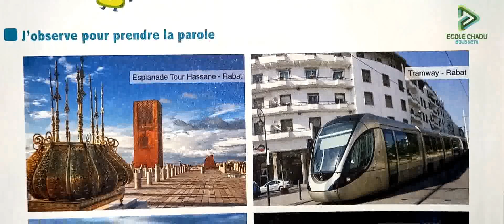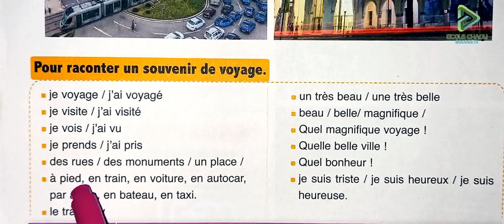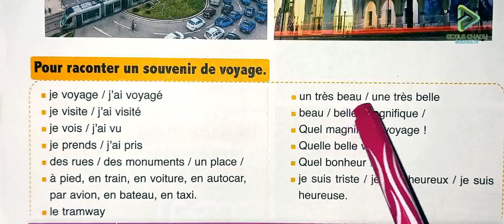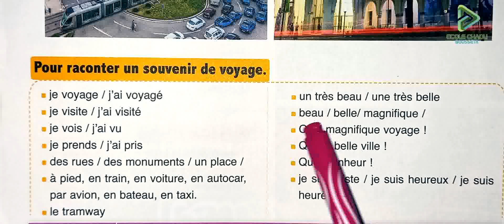3 aep l'oasis des mots page 163 activités orales raconter un souvenir de voyage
école chadli
_______________________________9_____________________________

_______________________________8_____________________________

_______________________________7_____________________________

_________________________6___________________________________

_____________________________5_______________________________

_____________________________4______________________________

_________________________________3___________________________

_________________________________2__________________________

3 aep l'oasis des mots page 163 activités orales raconter un souvenir de voyage